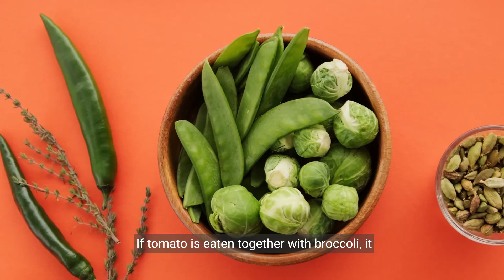Unveiling the Secret Health Benefits of Tomatoes: Why You Should Say Tomato!"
Description:
In this captivating video, we're diving deep into the vibrant world of tomatoes and uncovering the incredible array of health benefits that make them a true superfood.

Tomatoes are more than just a tasty addition to salads and sandwiches – they're packed with essential nutrients and powerful antioxidants that can support your well-being in numerous ways. Join us as we explore the science behind tomatoes' health-promoting properties and why you should be incorporating them into your diet.

From boosting heart health and promoting healthy skin to reducing the risk of certain cancers and supporting weight loss, tomatoes offer a multitude of benefits for body and mind. We'll delve into the rich nutritional profile of tomatoes, including their high levels of vitamins, minerals, and phytonutrients, and how they contribute to overall health.

But that's not all – we'll also provide practical tips on how to incorporate tomatoes into your meals and snacks, whether fresh, cooked, or in the form of sauces and juices. Discover delicious recipes and creative ideas to help you enjoy the full spectrum of tomato goodness.

Whether you're a tomato lover or looking to expand your culinary horizons, this video is for you. Join us as we celebrate the humble tomato and its remarkable ability to enhance both the flavor and nutritional value of your meals.

Here's to saying "tomato" and embracing the health benefits that come with it! 🍅🌿